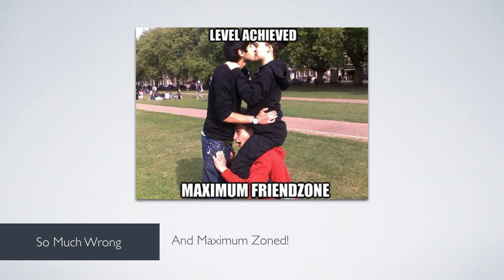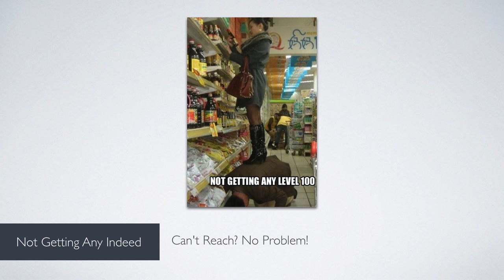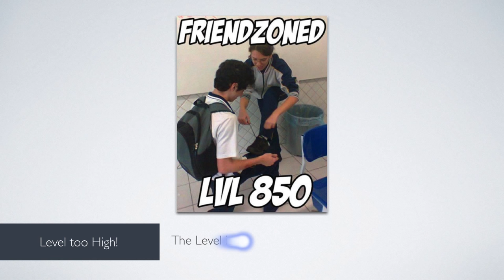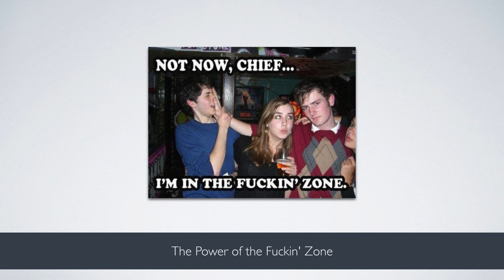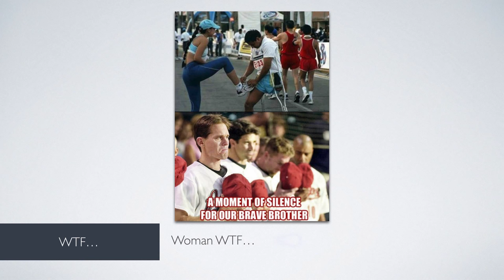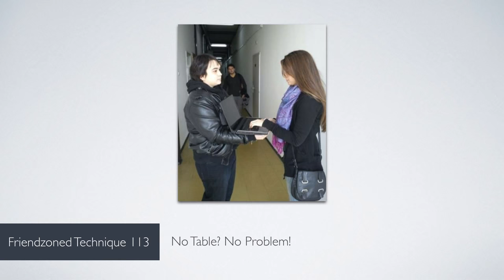Funniest Friendzone Photos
The Coolest Toys and Games at Amazon Now

I wish only mercy on our fallen brothers, they have endured so much a man can bear. I only hope one day they will escape from the friendzone and be victorious!